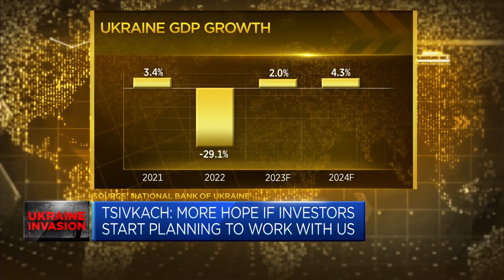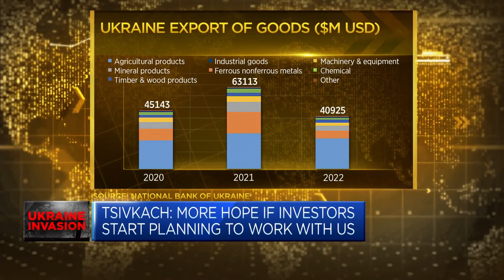UkraineInvest CEO speaks to CNBC about investment opportunities in the country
Sergiy Tsivkach, UkraineInvest CEO, says companies aren't looking at Ukraine as a humanitarian project but as a profitable business case.